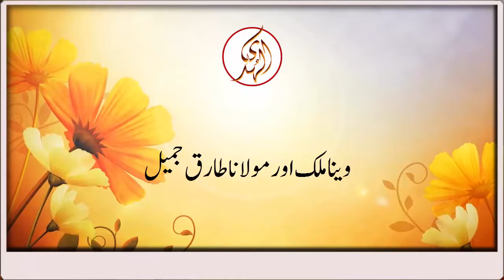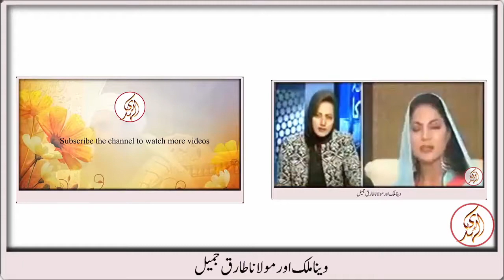Maulana Tariq Jameel and Veena Malik commenting for each other